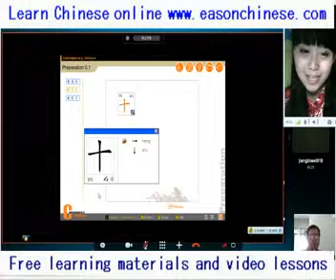1793beautiful woman chest occupied some cat